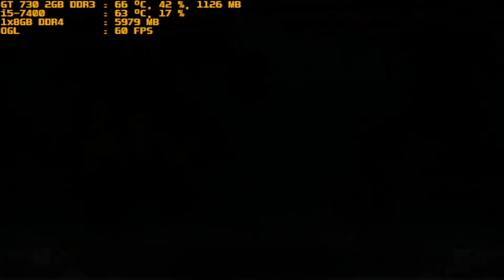mugen 1.1 red arena duke nukem & constantine vs amoumi